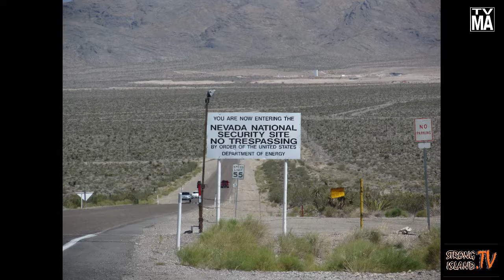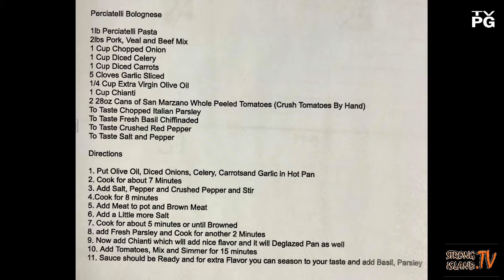"Laughter Saves Lives" January 30th, 2018